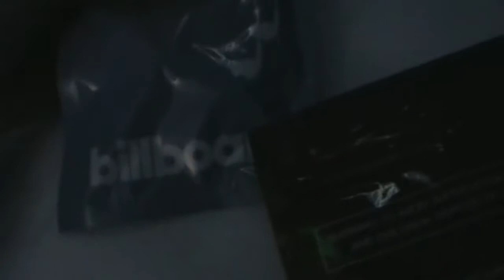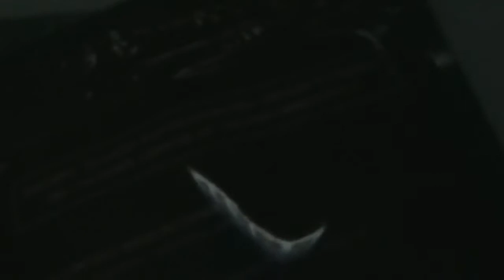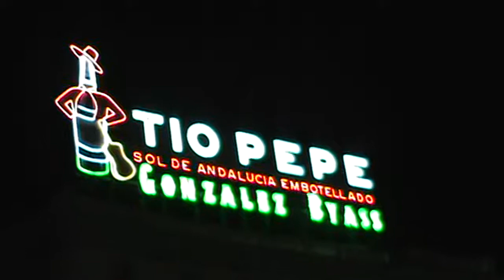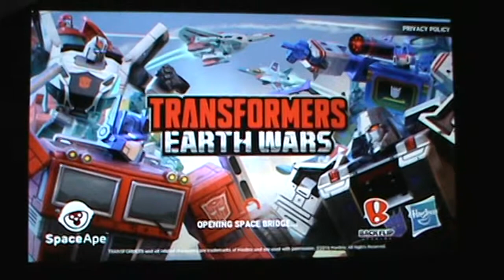James' vlogs - Spain (2016) - day 1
Hello 99 army, and welcome to the Spain vlogs, and today, I few out to Madrid on a flight that took about 7 1/2 to 8 hours and spend the day walking around Madrid and adapting to the country of Spain.
I am taking this trip with my grandmother (Bela), whom I have talked about in my previous two story time videos, and my dad, who is making only his second or third appearance in one of my videos.